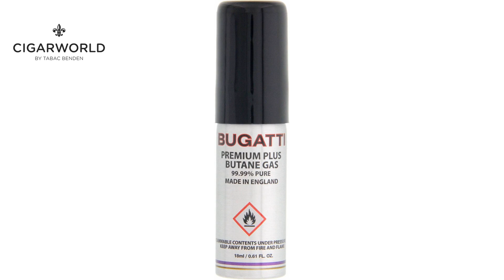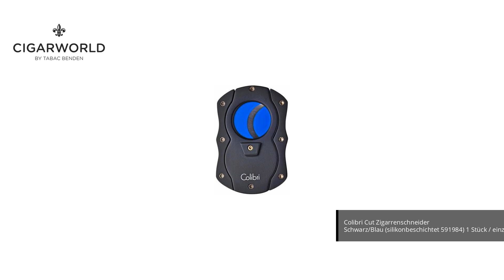Cigarworld Neuheiten Kalenderwoche 11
Classic Humidor Carbon Finish 1 Stück / einzeln

Classic Humidorschrank Zigarrenzubehör schwarz matt 564212 1 Stück / einzeln

Arturo Fuente Feuerzeuge Zigarrenfeuerzeuge Prometheus Retro 100th Anniversary Destino al Siglo 1 Stück / einzeln

Colibri Universalgas Zigarrenfeuerzeuge Bugatti 18ml 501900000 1 Stück / Flasche

Dunhill The White Spot Rollagas  Zigarrenfeuerzeuge Abstract Signature Palladium Plate 21FFR10411049TU 1 Stück / einzeln

Dunhill The White Spot Rollagas  Zigarrenfeuerzeuge Facet Bulldog Palladium Plate DURLC1713 1 Stück / einzeln

Dunhill The White Spot Unique Turbo Zigarrenfeuerzeuge Blue Lacquer Palladium Plate DU21RRT1021472TU 1 Stück / einzeln

Dunhill The White Spot Unique Turbo Zigarrenfeuerzeuge Moire Texture Palladium Plate DU21RRT1141049TU 1 Stück / einzeln

S.T. Dupont Defi Extreme Zigarrenfeuerzeuge XXtreme Schwarz &amp; matt Rot 021601 1 Stück / einzeln

S.T. Dupont Ligne 2 Zigarrenfeuerzeuge Platin C16606 1 Stück / einzeln

S.T. Dupont Ligne 2 Zigarrenfeuerzeuge Rosegold Lack blau C16604 1 Stück / einzeln

S.T. Dupont Ligne 2 Zigarrenfeuerzeuge small micro Palladium Arabesque C18603 1 Stück / einzeln

S.T. Dupont Megajet Zigarrenfeuerzeuge gold 020816 1 Stück / einzeln

S.T. Dupont Megajet Zigarrenfeuerzeuge khaki matt 020713 1 Stück / einzeln

S.T. Dupont Megajet Zigarrenfeuerzeuge orange matt 020712 1 Stück / einzeln

S.T. Dupont Minijet Zigarrenfeuerzeuge brilliant black 010805 1 Stück / einzeln

S.T. Dupont Minijet Zigarrenfeuerzeuge brushed chrome 010807 1 Stück / einzeln

S.T. Dupont Minijet Zigarrenfeuerzeuge brushed gunmetal 010808 1 Stück / einzeln

S.T. Dupont Minijet Zigarrenfeuerzeuge matte black 010806 1 Stück / einzeln

S.T. Dupont Minijet Zigarrenfeuerzeuge pink 010514 1 Stück / einzeln

S.T. Dupont Minijet Zigarrenfeuerzeuge yellow 010515 1 Stück / einzeln

S.T. Dupont Slim 7 Zigarrenfeuerzeuge gun gebürstet 027712 1 Stück / einzeln

S.T. Dupont Slim 7 Zigarrenfeuerzeuge Kupfer gebürstet 027809 1 Stück / einzeln

S.T. Dupont Slim 7 Zigarrenfeuerzeuge orange matt 027746 1 Stück / einzeln

Vector  Zigarrenfeuerzeuge Icon III Black Crackle Matte 1 Stück / einzeln